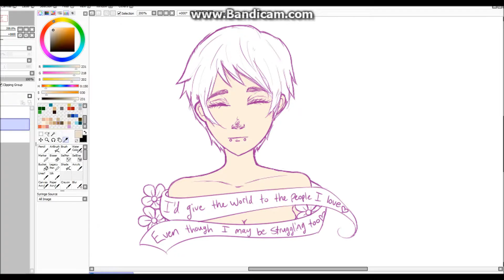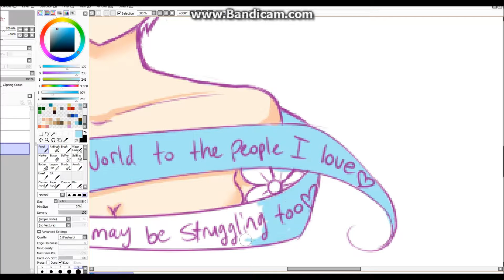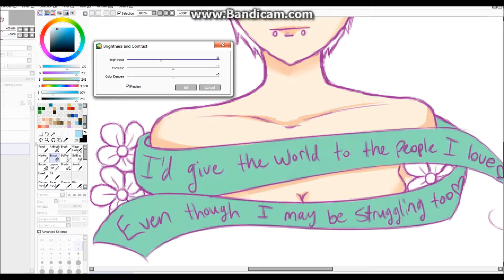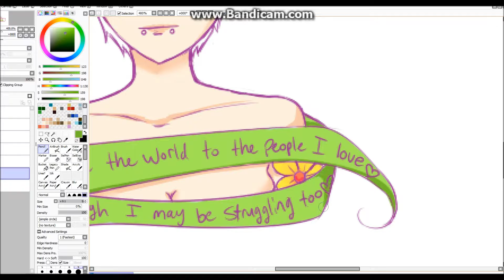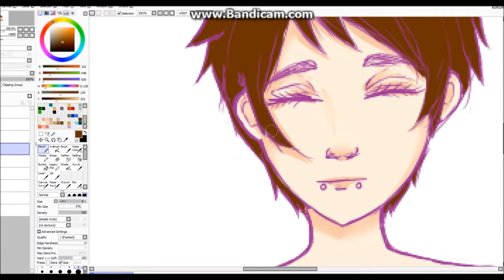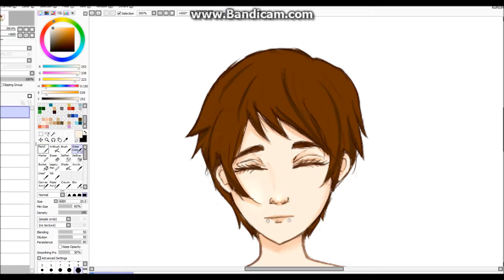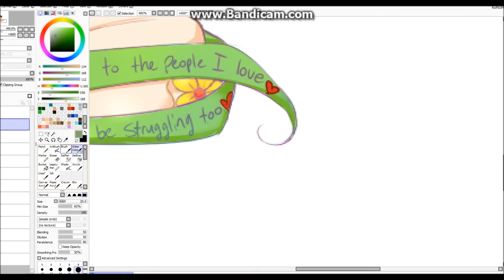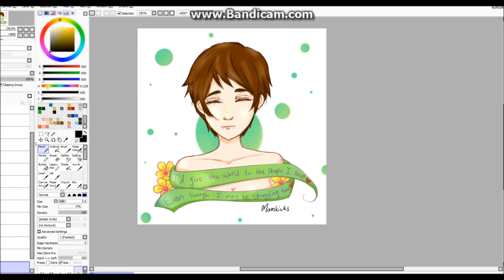Lori's Request [Speedpaint]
For a friend. Her request was that I drew what came into my mind when I thought of her. Her and I have had some ups and downs, but she has always been there for me, especially in recent times when I just need to cry or vent. This goes out to you, Lori. Thanks for everything.

Music titles are in the beginning of the video.